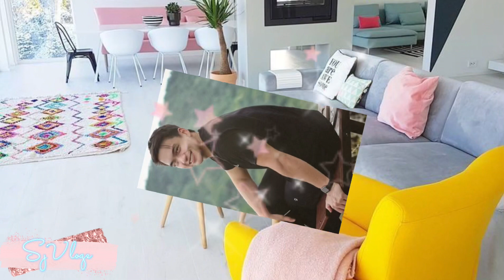YUN NAMAN PALA! DAHILAN NG ALITAN NILA DOMINIC ROQUE AT DANIEL PADILLA!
Ctto:
Music background: CAPCUT
News from : netizen and collective survey
Pictures: Pinterest